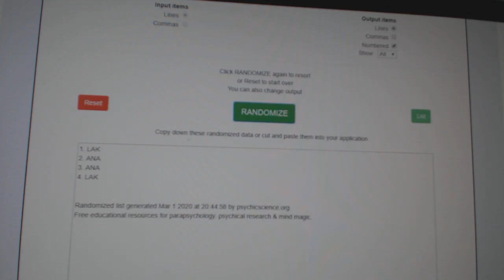Multi Randoms - C&C GB #10,677